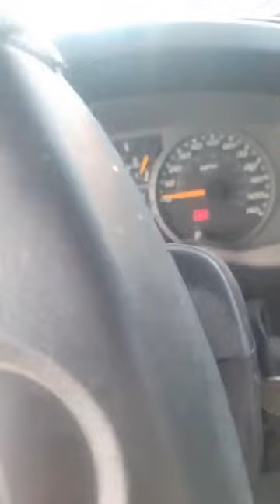matamoros bajo el agua y sin semáforos en avenida sexta y Marte R Gomez